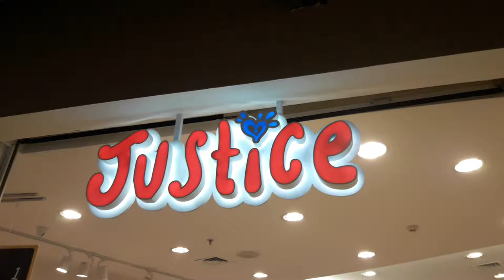Tempat belanja pakaian Luna, putri sulung Vladimir Vujovic